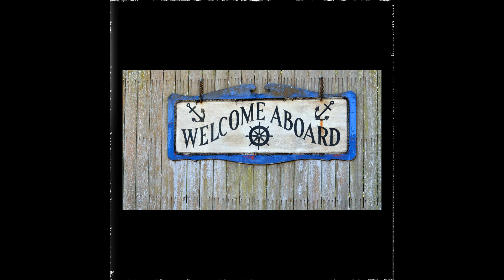Smokepurpp x Lil Yachty Type Beat - On Aboard!